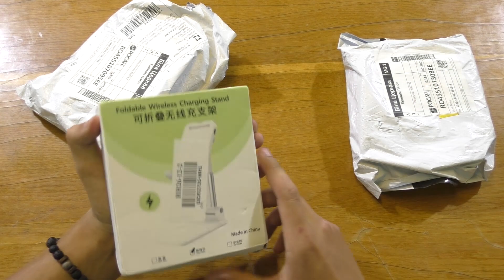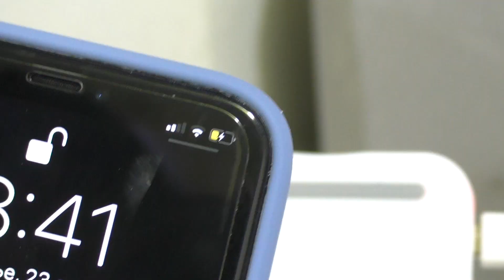НЕИЗВЕСТНЫЕ ПОСЫЛКИ ИЗ КИТАЯ С ALIEXPRESS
Распаковка неизвестных посылок из Китая
Посылки с АдиЭкспресс

Распаковки посылок, посылки из Китая, товары с AliExpress, обзоры смартфонов, электроники, новых гаджетов, и других товаров, можешь найти на моем канале!)